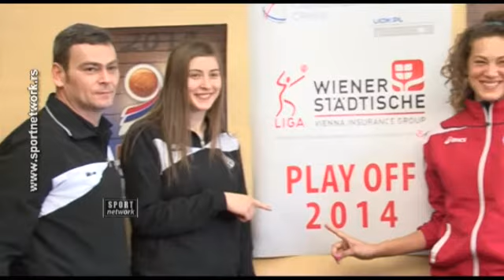1. april 2014, Konferencija za medije pred početak finalne serije plej-ofa